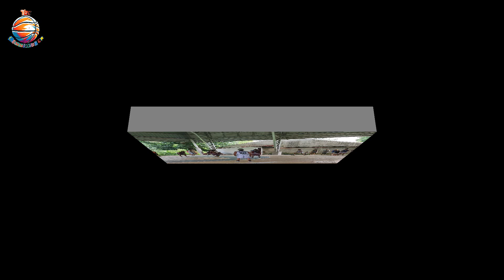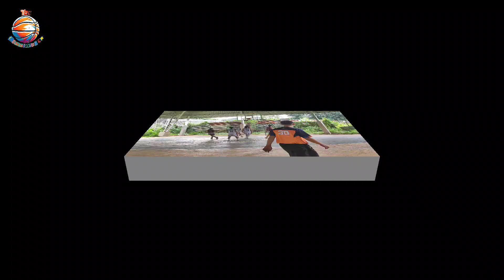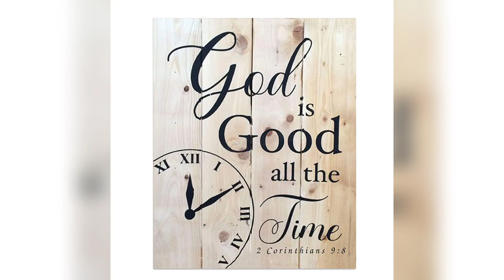GRAY VS MAROON | BEST HIGHLIGHTS THE COMMISSIONER'S TODA BASKETBALL LEAGUE SEASON 8